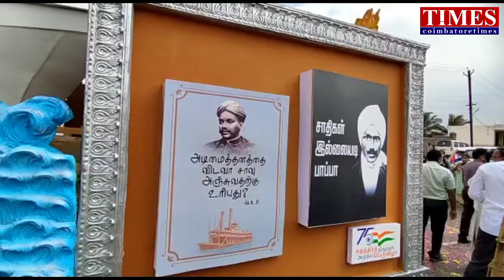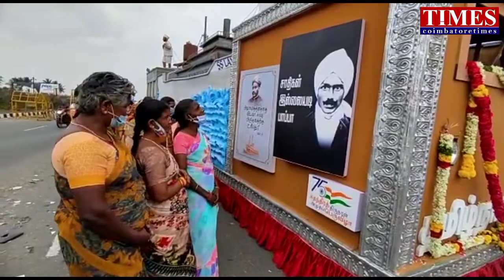குடியரசுதின வாகனம்|VOC பூங்கா கோவை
சுதந்திர போராட்ட வீரர்கள் வாகனம்.ஒன்றிய அரசு நிராகரித்த அலங்கார வாகனம்.கோவை VOC பூங்கா மைதானத்தில்.